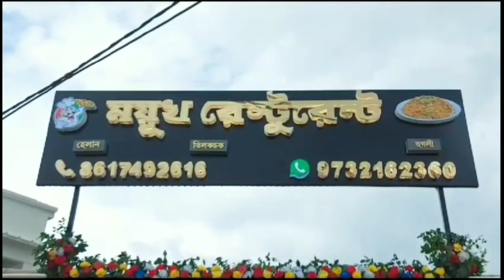নারীশক্তি ও মেধাকে সামনে রেখে দলকে শক্তিশালী করার ডাক দিলেন মন্ত্রী চন্দ্রিমা ভট্টাচার্য